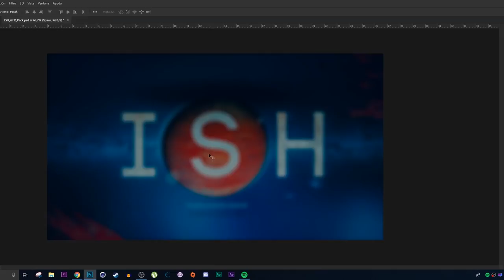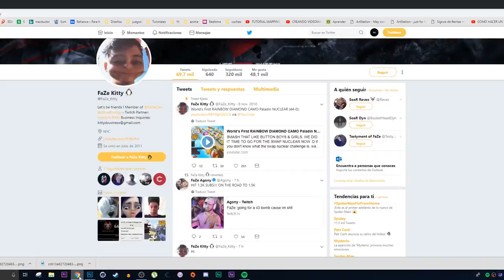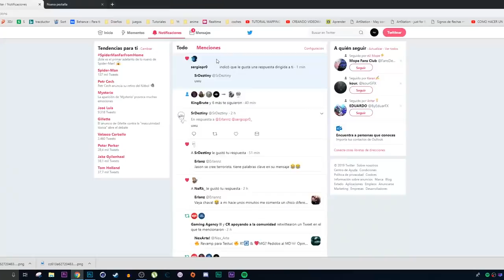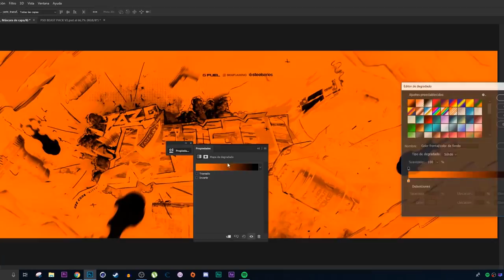SPEED ART - HEADER FOR FAZE KITTY - Erlanz